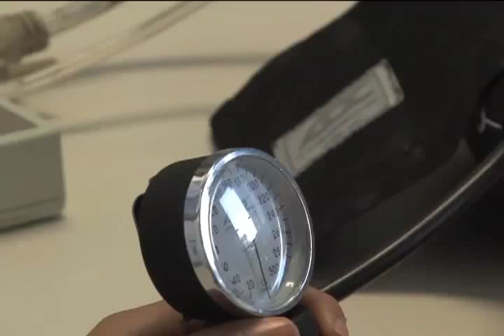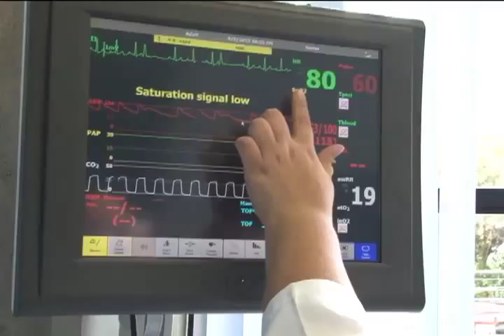Centro de simulación en enfermería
Estudiantes de enfermería de la UCR realizan sus prácticas médicas con modelos anatómicos en un moderno Centro de Simulación en Salud.